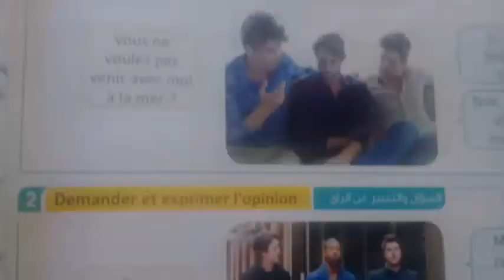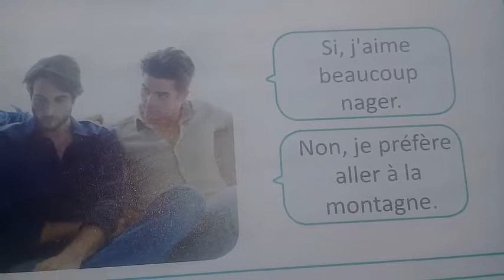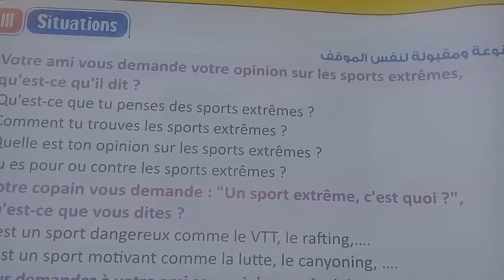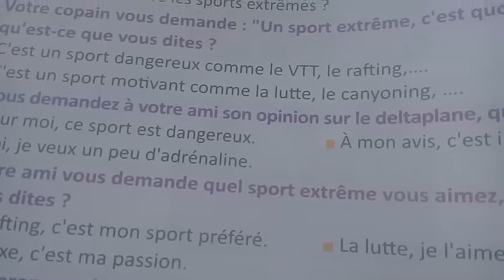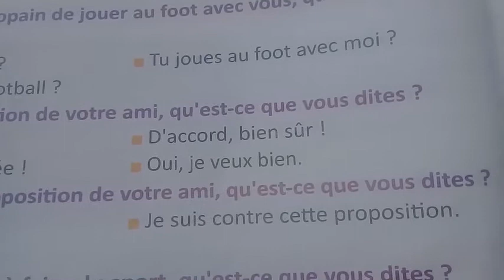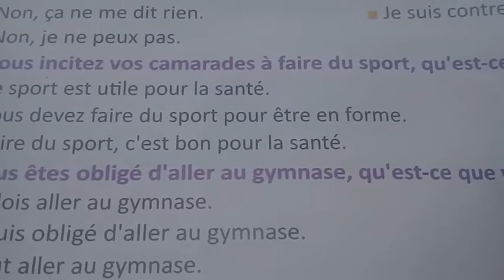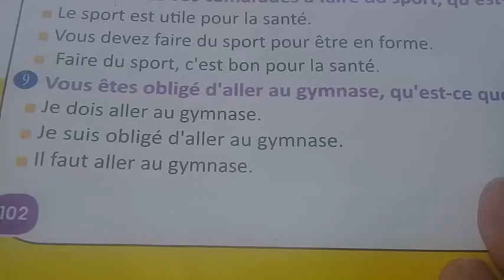مواقف الدرس 3 , الوحدة 1 , 3 ثانوي , صفحة 101 , 102 , كتاب برافو